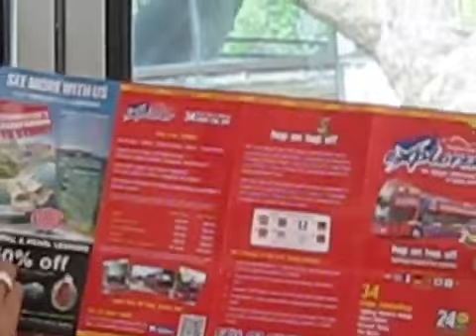First time visited Bondi beach 28/10/14